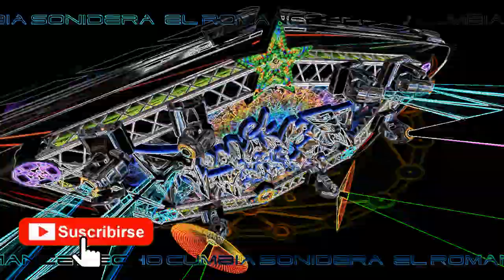TAN SOLO QUIERO AMARTE - cumbia ROMANTICA sonidera -exito 2020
Canción - tan solo quiero amarte

Artista - Los Juniors

cumbias 2020
sonideros 2020
cumbias poblanas
cumbias romanticas